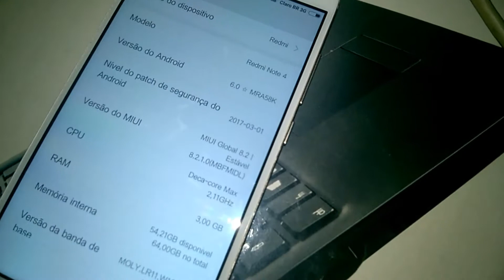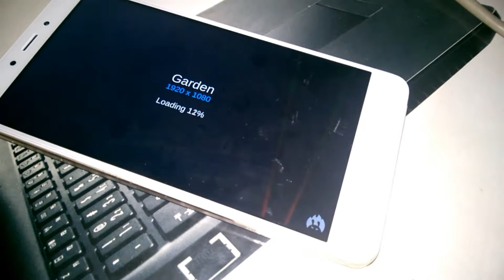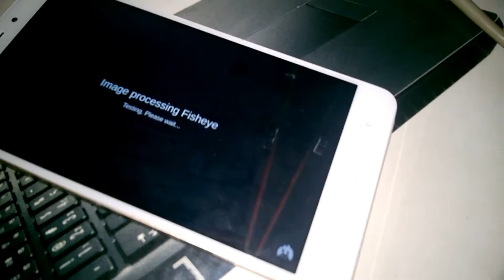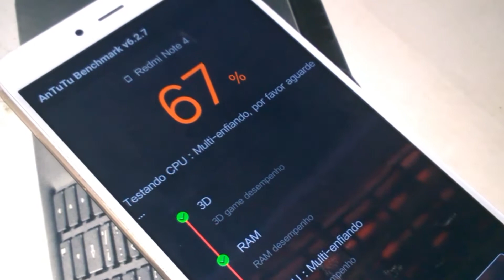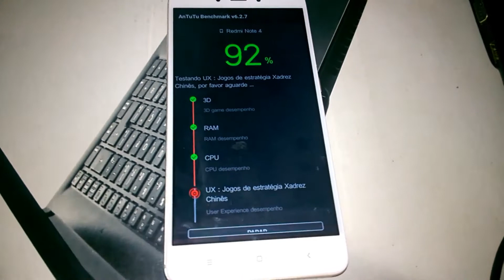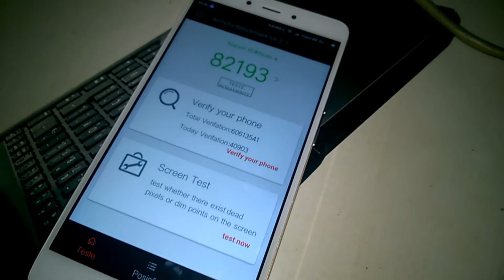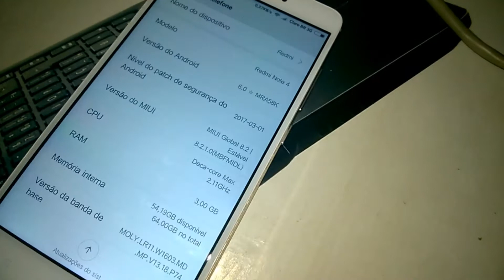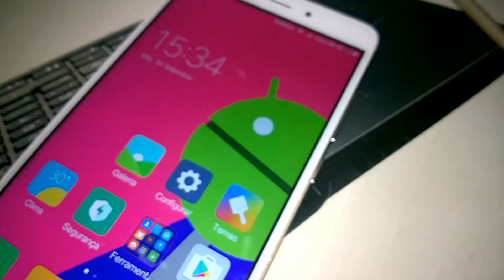ANTUTU BENCHMARK MIUI KIWII V8.2.1.0 - XIAOMI REDMI NOTE 4 MTK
▬▬▬▬▬▬▬▬▬▬▬▬ஜ۩۞۩ஜ▬▬▬▬▬▬▬▬▬▬▬▬▬
▓▓▓▒▒▒░░░ LEIA A DESCRIÇÃO DO VÍDEO ░░░▒▒▒▓▓▓
▬▬▬▬▬▬▬▬▬▬▬ஜ۩۞۩ஜ▬▬▬▬▬▬▬▬▬▬▬▬▬▬
ANTUTU BENCHMARK MIUI KIWII V8.2.1.0 - XIAOMI REDMI NOTE 4 MEDIATEK MT6797 HELIO X20 - PORTUGUÊS-BR
DOWNLOAD DA MIUI KIWII V8.2.1.0 (NIKEL)...

Requerimento
- Desbloquear carregador de inicialização
- Pacote de driver, rom original, fastboot e adb, recuperação

Como instalar o rom
Instalação:
- Reiniciar a Recuperação CWM
- Conecte seu PC e coloque esta rom
- Limpe o Sistema / Dados / Dalvik Cache / Cache
- Instalar
- Reiniciar.

Desenvolvimento:
Nova versão 30/08/17
- Excluir mod kernel CosmicTweaks
KERNEL MODS
- Swapoff
- Agendador
- Entropie
- Poder eficiente
- Atualizar rq_affinity
- Lowmemorykiller

Versão antiga 28/08/17
- Kernel mod CosmicTweaks (lowmemorykiller, vm, scheduler)
- Debloat dust
- Construa bateria e rolagem
- Melhor multitarefa por 金牌 会员
- Kill app filter
- nikel.xml
support_ota_validate false
support_camera_4k_quality true

Old release 18/08/17
- Adicionado todo o país e Fr, fr para instalar (meu logado)
- Base de versão integral 8.2.1.0 STABLE
- Deodex & Zipalign
- Debloat
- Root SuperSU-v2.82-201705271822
- Busybox auto-symlink BusyBox-1.27.1_Binary-TB-BB
- Dolby Atmos dap_r6.5
- AdAway
- Novo estilo {bootanimation, som, ícones completos, fonte}

Insetos :
Realy usefull 8.2.1.0 ESTÁVEL

🔰MARCA: XIAOMI
🔰MODELO: REDMI NOTE 4
🔰PROCESSADOR: MEDIATEK MT6797 HELIO X20
🔰NÚCLEO: 10.  x2 2.1 ghz, x4 1.8 ghz, x4 1.4 ghz
🔰GPU: MALI-T880
🔰RAM: 3GB
🔰MEMORIA INTERNA: 64GB
🔰CARTÃO DE MEMORIA: 32GB
🔰BOOTLOADER: DESBLOQUEADO
🔰ANDROID: 6.0.1 (CUSTOM ROM)
🔰ROOT: SIM

ROM PARA XIAOMI REDMI NOTE 4 MTK

as letras personalizada para o seu vídeos ou comentário e muito mais como whatsapp , facebook , twitter , instagram , youtube...
🆘Ajude a traduzir este vídeo para Inglês

💲 Freedom! - ★YouTube Partnership

Site e rede social.